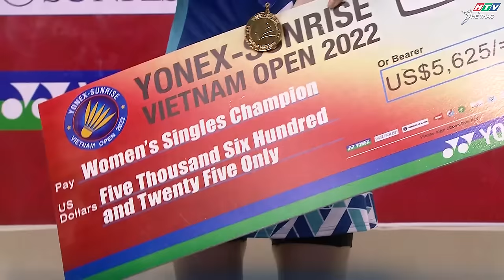Thuỳ Linh lần đầu đoạt danh hiệu BWF | NGUYỄN THUỲ LINH - GOH JIN WEI | CK đơn nữ | Vietnam Open2022